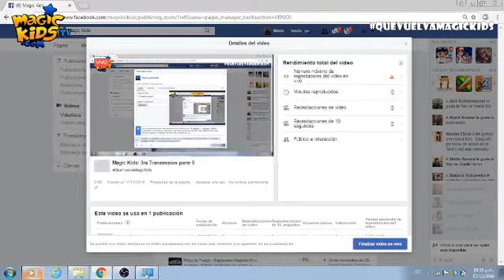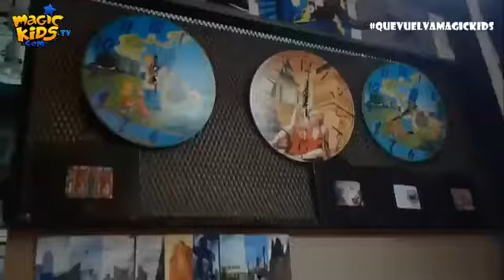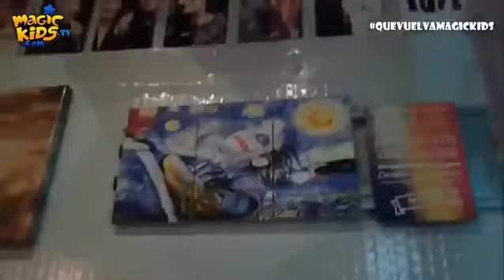Especiales mágicos - Kito Pizzas - Parte 1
Este especial realizado por el Proyecto Magic Kids Por un Día contiene una entrevista a Chucho, el conductor de Kito Pizzas, y varios fragmentos de programas de Kito Pizzas de los años 2002 y 2005 que no han sido compartidos individualmente en internet y que he usado como material de edición en mi último tributo al programa.
Debido a que Rocco Kids, el canal que compartió esta transmisión online, está fuera de línea, me tomo la licencia de resubirlo para su correcta preservación.
Proyecto Magic Kids por un día es un homenaje sin fines de lucro y todo el material pertenece a PRAMER/AMC, Malabar y La Corte. Difusión sin fines de lucro, solo para entretenimiento, preservación y nostalgia. El archivo es propiedad del staff del Proyecto. QuevuelvaMagicKids !!

Esta primera parte del especial contiene, además de la entrevista a Chucho, 4 fragmentos de programas de Kito Pizzas del año 2005, donde podrán observar el cambio en la voz y en el diseño de Kito. En orden se pueden ver 3 bloques separados con:
1 Planeta Subacuático
2 Planeta del Espacio
2 Planeta del Colegio